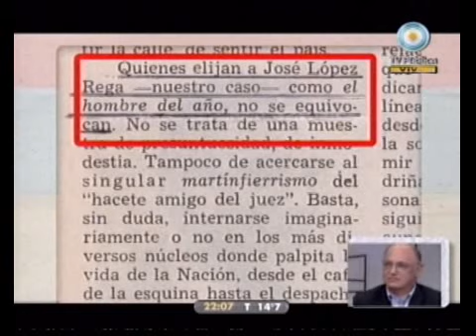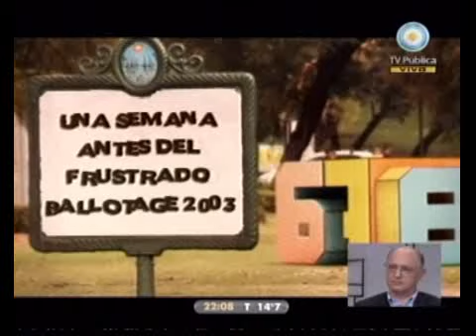678 - Los miedos de Mariano Grondona 06-06-10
678 - Informe: Los miedos de Mariano Grondona 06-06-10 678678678